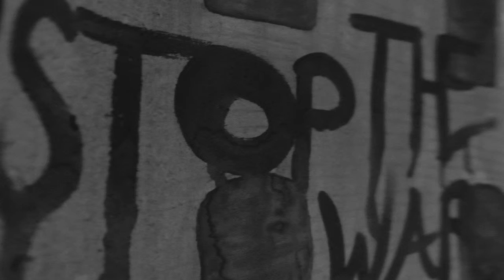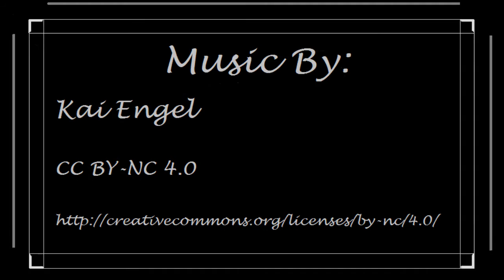Life Amonget Consequences Julia Martin